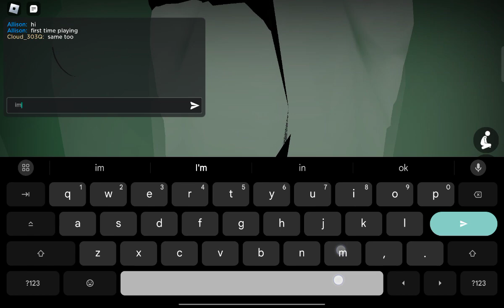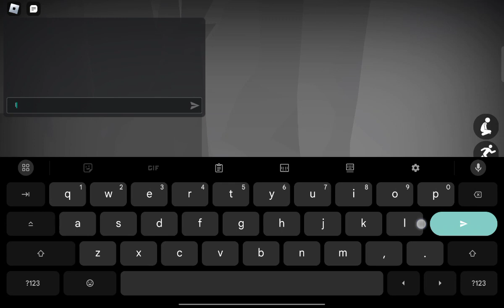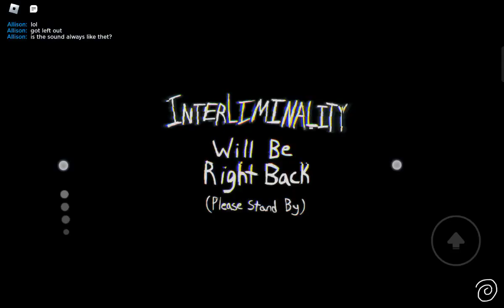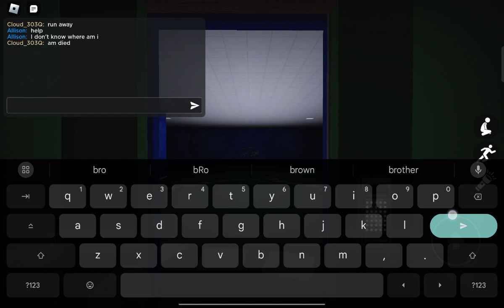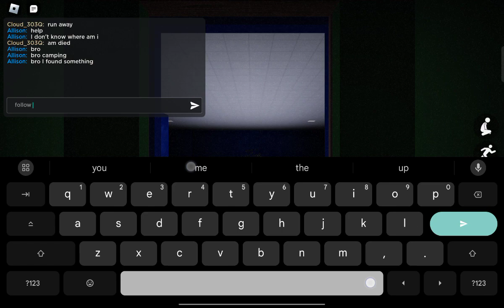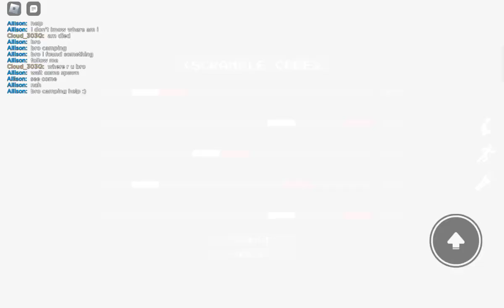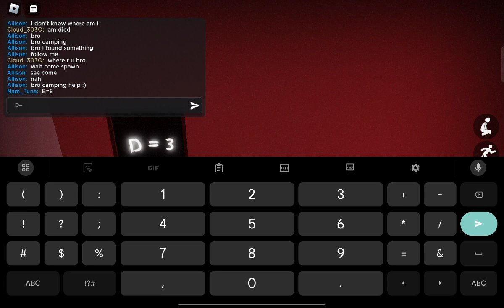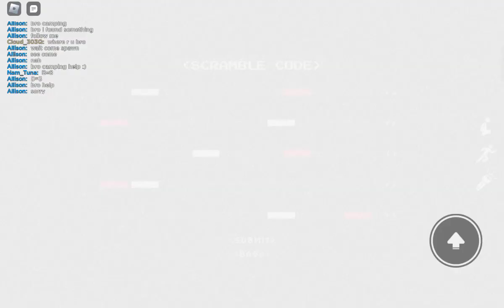playing INTERLIMINALITY game in roblox